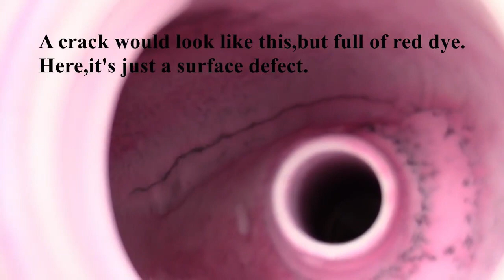Dye penetration Engine Block or Head crack testing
How to Test Engine Blocks Crack by Dye Penetration method, How to Test Engine Cylinder Head Crack by Dye Penetration method